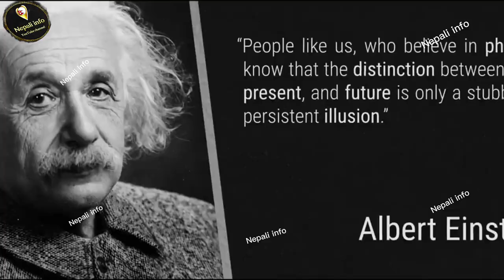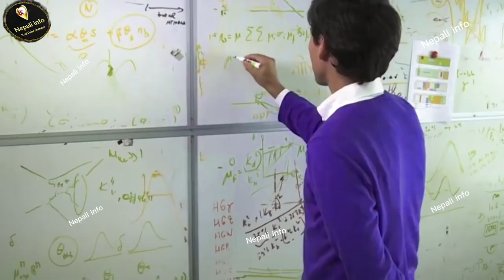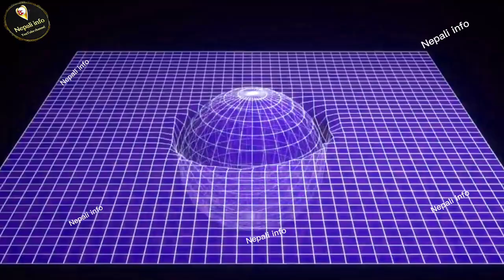Time travel. समय यात्रा. time travel explained in nepali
hi 👋☺️👋👋👋👋
please 🙏 support for more information video